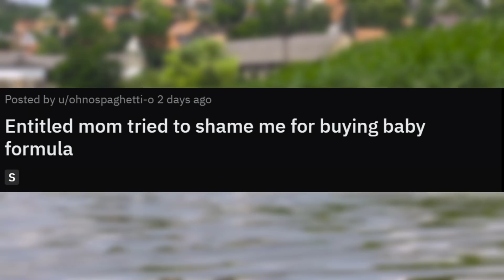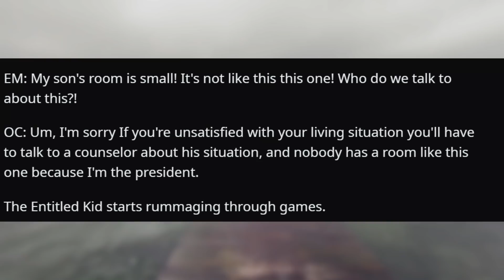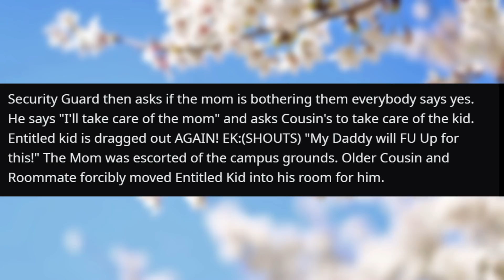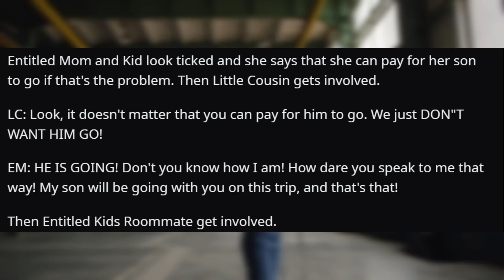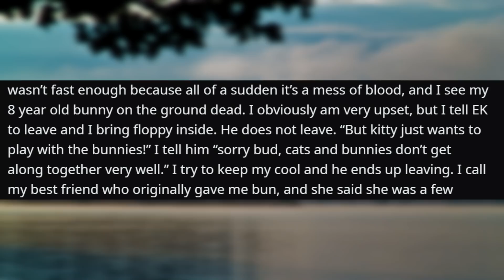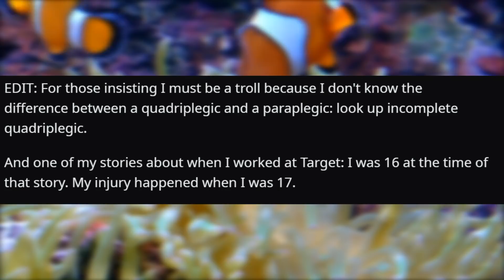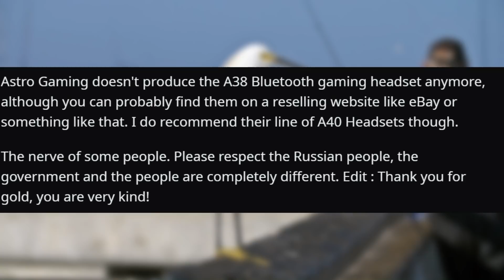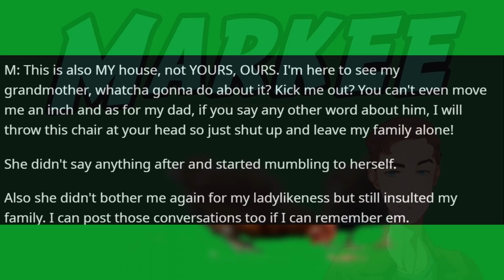r/EntitledParents - KAREN TRIES TO FORCE HER SON INTO MY APARTMENT! GETS SHUT DOWN...